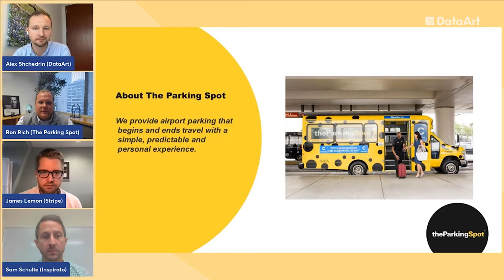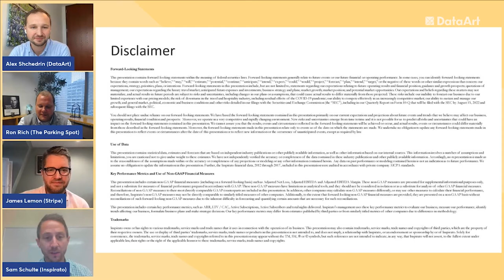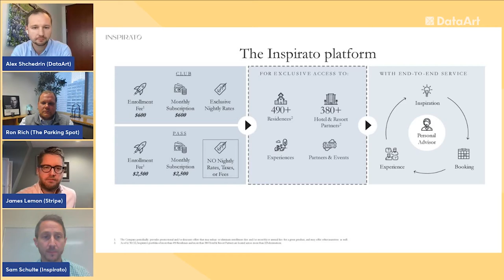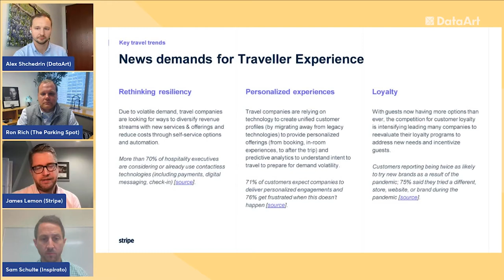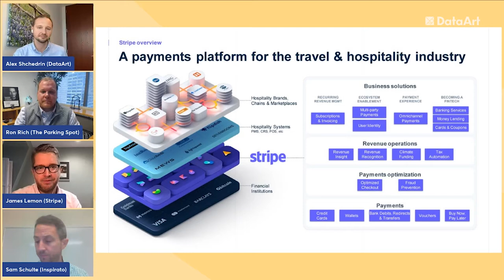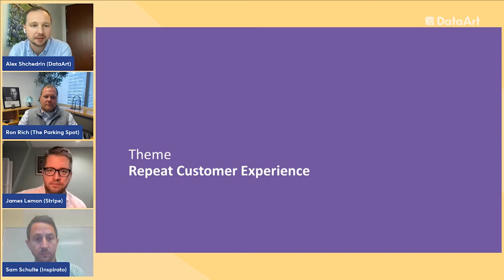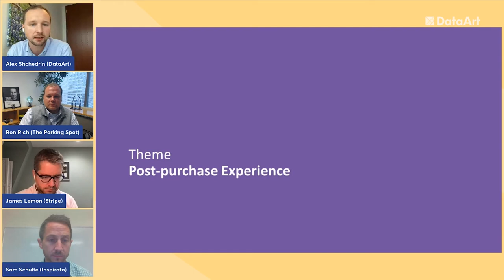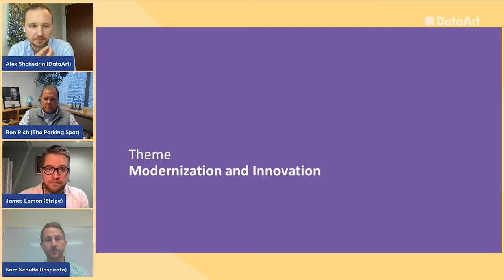DataArt + Stripe talk: 3 Ways to Improve Traveler Payment Experience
DataArt + Stripe talk about how custom and out-of-the-box solutions can improve the traveler payment experience. Find out more about advanced payments and subscription usage from market leaders and define what works for you. Learn from your peers such as The Parking Spot and Inspirato.

Speakers:

Meet top industry leaders:

James Lemon, Travel Lead at Stripe;
Ron Rich, Chief Information Officer at The Parking Spot;
Sam Schulte, Vice President at Inspirato.

3 behind-the-scenes scenarios of payment usage in travel and hospitality business
First- and repeat-purchase experience. How to get more out of it.
Ways to improve post-purchase experience
Modernization and innovation of the traveler payment experience